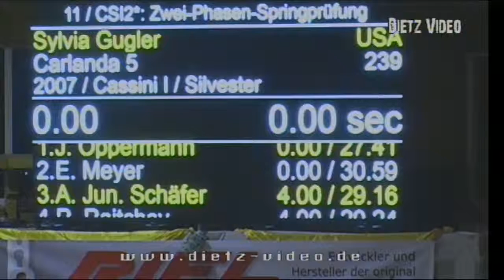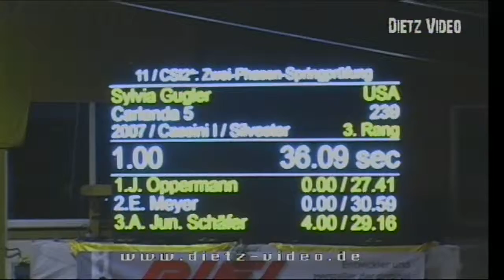CARLANDA 5 Sylvia Gugler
11.  CSI** Zwei-Phasen-Springprüfung (S***)